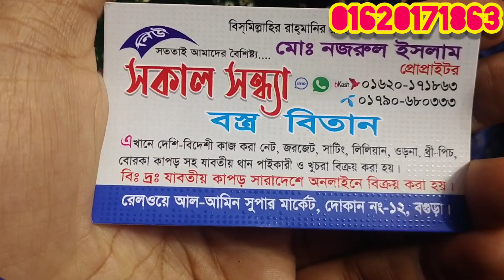মাথা নষ্ট করা কালেকশন ২০২২ সালের সেরা কালেকশন || না দেখলে মিস করবেন ❤️❤️ samima akter